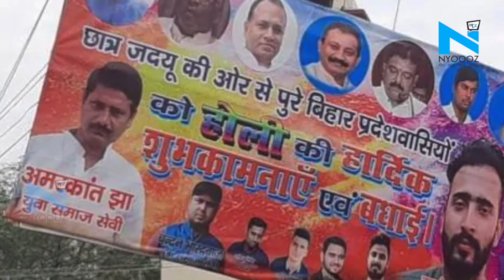Patna: पोस्टर में नाम न देने की वजह से हुई Kanhaiya Kaushik की हत्या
JDU के छात्र नेता कन्हैया कौशिक की हत्या मामले में दो लोगों की गिरफ्तार हो गई है...  हत्या की वजह आपसी रंजिश बताई गई है... होली की शुभकामनाएं देने के लिए छपवाए गए पोस्टर में नाम न देने की वजह से कन्हैया कौशिक का कुश सिंह नामक युवक के साथ विवाद हो गया.